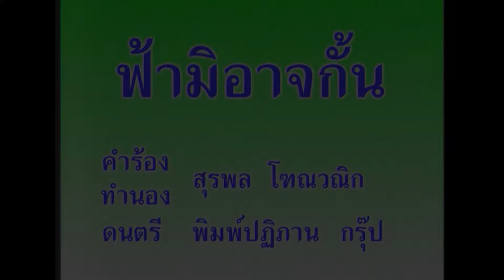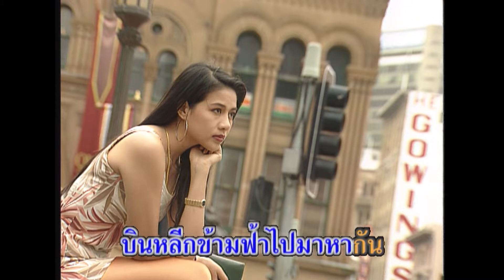ฟ้ามิอาจกั้น - ชรัม เทพชัย (KARAOKE)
เพลง ฟ้ามิอาจกั้น

ถึงฟ้าจะกั้น ให้ฉันและเธอ ไกลกันสุดตา
หรือว่าภูผา ทอดยาวขวางหน้า บังตาแค่ไหน
แม้มีทะเล เหลือหยั่งคะเน มากั้นเราไว้
อย่าได้ตกใจ ถึงห่างแค่ไหน ก็ไม่สำคัญ
*อำนาจใดใด ที่ในโลกนี้ ไม่มีความหมาย
แม้แต่ภูผา ก็อาจทะลาย มิอาจขวางกั้น
รักเรามีปีก บินหลีกข้ามฟ้า ไปมาหากัน
ขอให้รักฉัน แน่นอนเท่านั้น ฟ้าดินเกรงกลัว